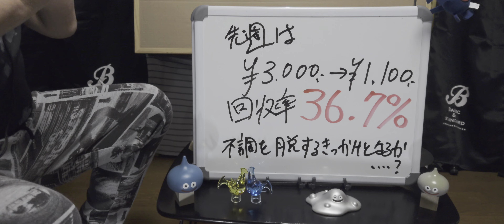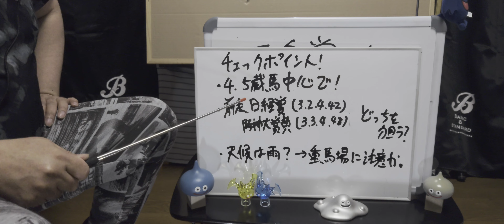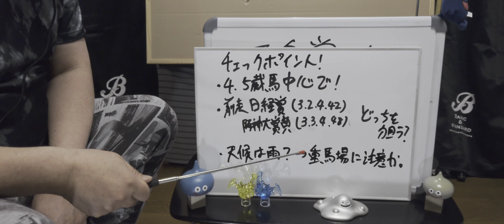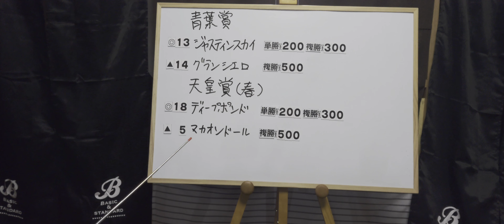スラリンメタリンの世界一当たらないトリガミ予想〜【2022年4月第5週】青葉賞、天皇賞春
4月最終週は春の天皇賞!早いところ不調から立ち直ってしっかり当てたいところ……え？世界一当たらないトリガミ予想だから当たらないのが当たり前?
そんなこと言わないで〜(;_;)

ところで天皇賞春だから春の季語っていうのは無理が有るのかしら?